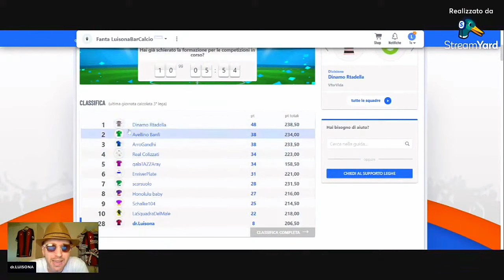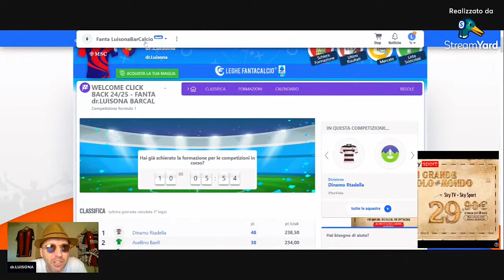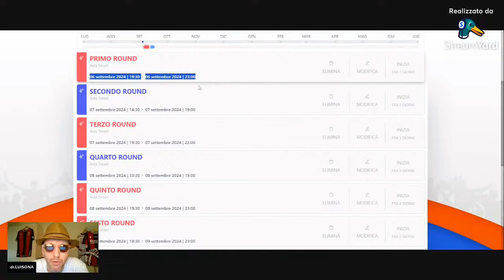🔴🔵 FANTA dr.LUISONA 1a ED. AL VIA: TUTTE LE INFO. +AGGIORNAMENTO CLASSIFICA FANTA LUISONABARCALCIO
LASCIA UN MI PIACINO AI VIDEO